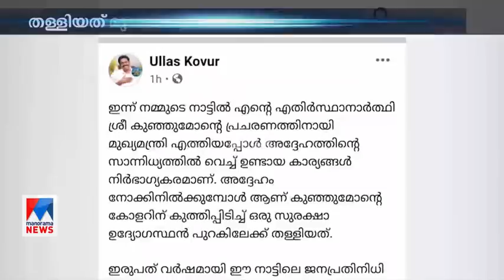മുഖ്യമന്ത്രിയുടെ സുരക്ഷാ ഉദ്യാഗസ്ഥന്‍ എംഎല്‍എയെ കഴുത്തിനു പിടിച്ചു തള്ളി | Kovoor Kunjumon